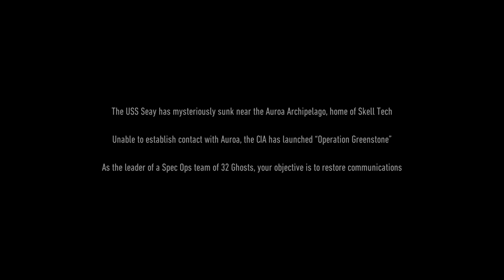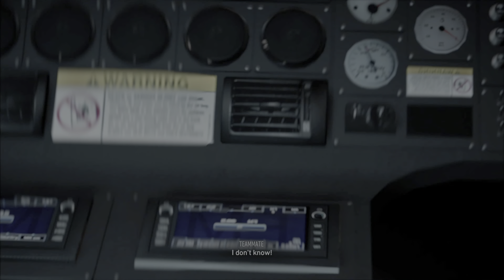Ghost Recon: Breakpoint - First Minutes - Gameplay [4K HDR]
First minutes in Tom Clancy's Ghost Recon Breakpoint
Gameplay on PlayStation 5 in BC Quality-Mode UHD - 4K HDR

You have played a Ghost Recon game, which?

ℹ Game Info ℹ
Platform: PS4
Developer & Publisher: @Ubisoft
Become an elite spec ops soldier known as a Ghost, tasked with a special mission to Auroa. The remote archipelago somewhere in the South Pacific has lost contact with the outside world due to Skell Technology turning hostile. The Wolves, a rogue spec ops team, led by your ex–brother-in-arms, have taken over and are hunting you down. Lead your team through the island landscape and save the civilians without being noticed.